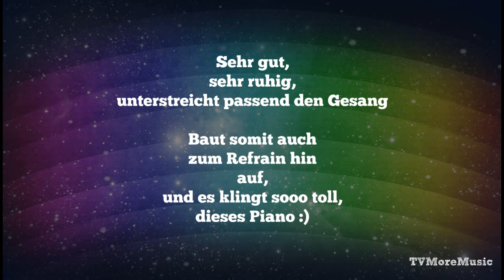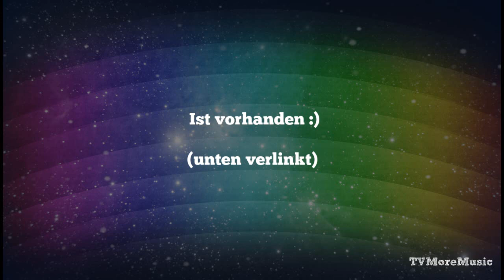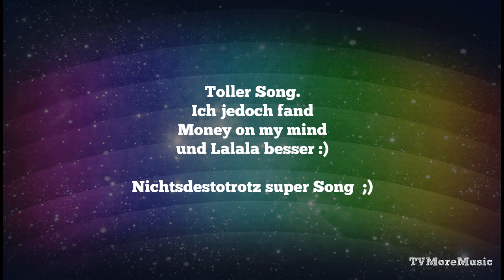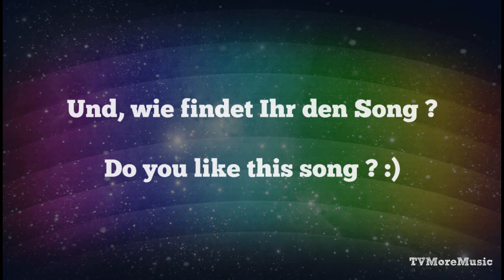Sam Smith - Stay with me Lyrics (New Song 2014) Music Review Video auf Deutsch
Sam Smith - Stay with me - DOWNLOAD

Videoproduktion mit : Magix Video Deluxe

Lyrics :

Guess it's true,
I'm not good at a one night stand
But I still need love 'cause I'm just man
Will you hold my HAND?

No it's not a good look, gain some self control
Deep down I know this never works?
But you could lay with me,
So it doesn't HURT

Oooh oh ooh oooh ooooh oh

(x2)

Official Music Review